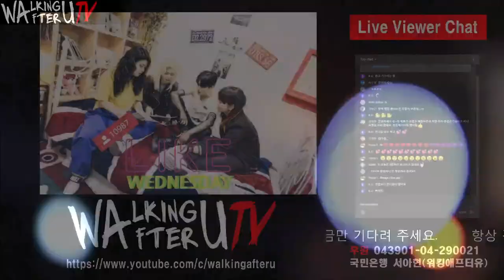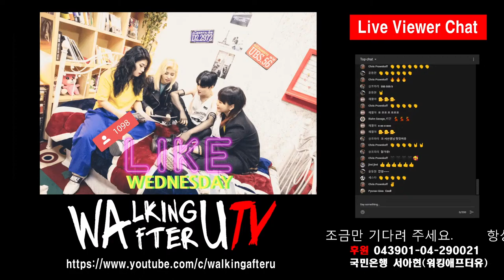2020.12.02 (수) WALKING AFTER U TV Concert in Rush, Gangneung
후원하기
국민은행 서아현(워킹애프터유)
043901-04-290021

프리미엄 발목 찜질 밴드 [싸이텍 발목밴드]

● 일상 속의 따뜻함을 선물해 줄 싸이텍 발목 밴드
● 엄청난 구성- 본품(보호대+핫팩2set)+핫팩 20개
● 발목 둘레. 발 사이즈와 상관없이 사용 가능한 탄력적인 네오프렌 소재 사용.
● 반영구적 사용 가능.
● 많은 발목 밴드 가운데 핫팩 사용이 가능한 제품. (실용신안 출원 신청 완료)